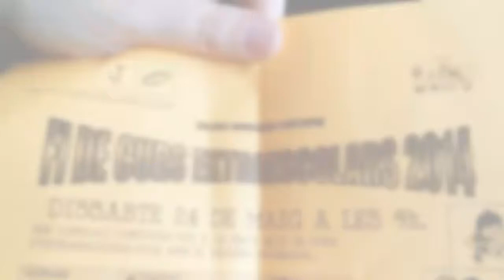Festa Extraescolars DMS 2014